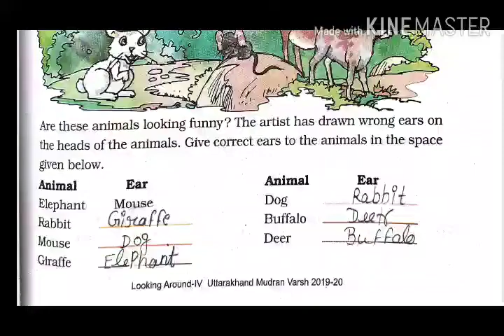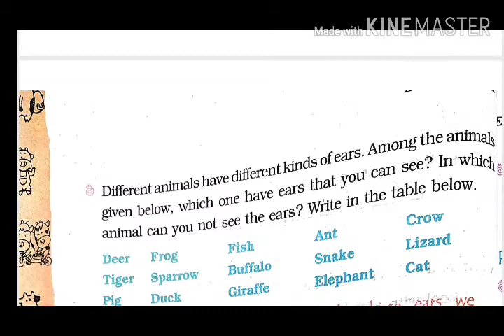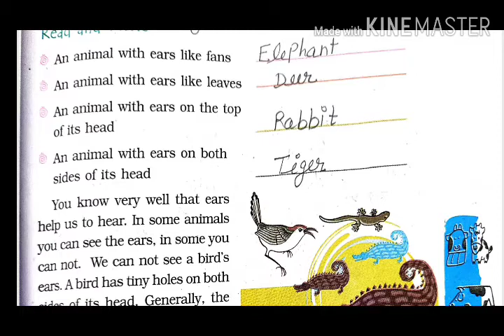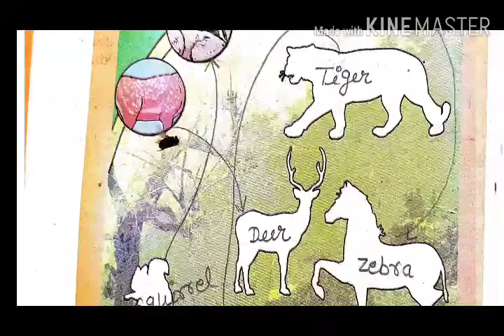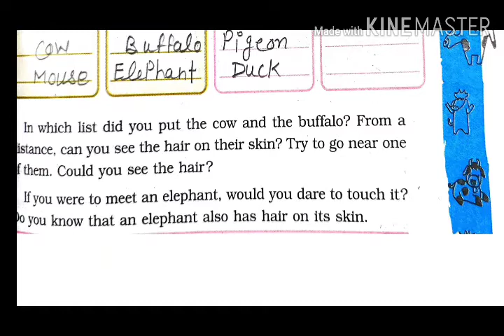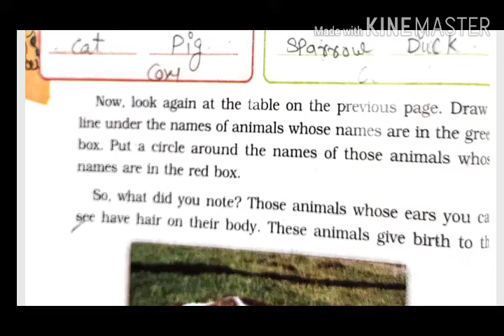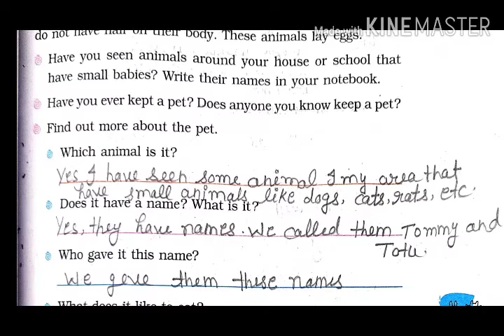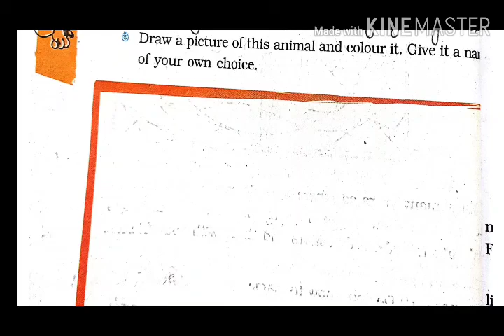Home Study, Class-4,Looking Around Chapter-2